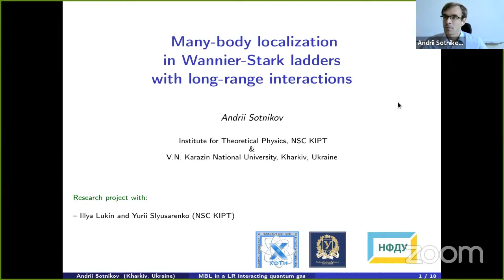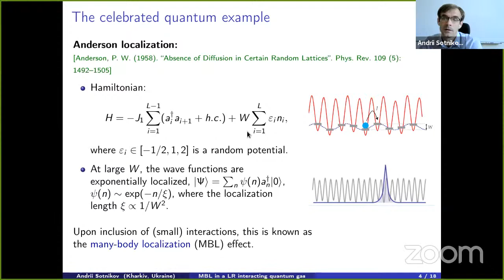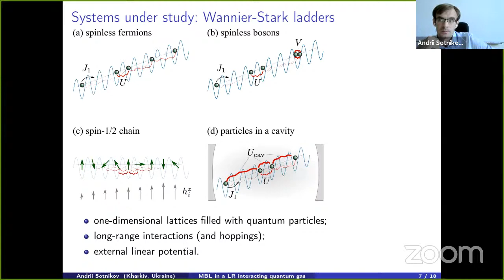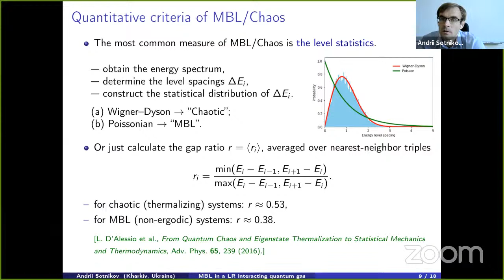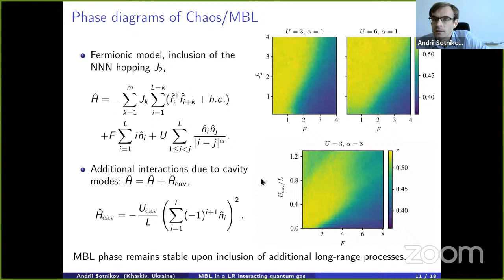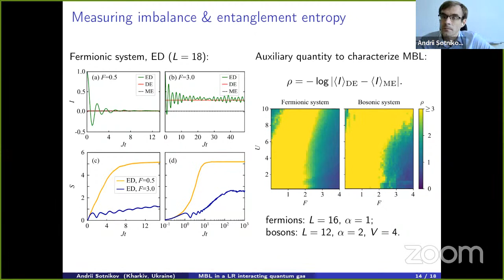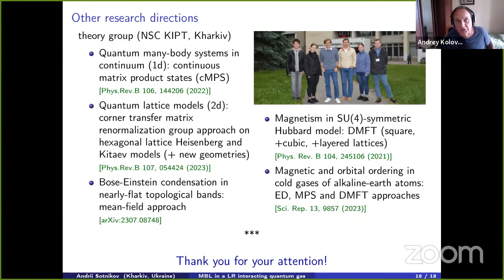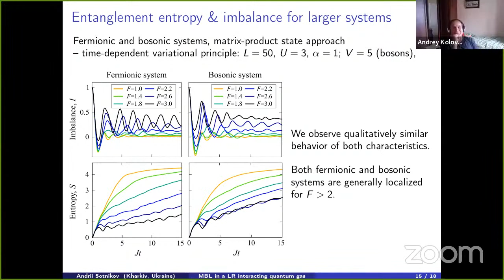Andrii Sotnikov: Many-Body localization in Wannier-Stark ladders with long-range interactions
Title: Many-Body localization in Wannier-Stark ladders with long-range interactions

Abstract: We study theoretically transitions between the localized and chaotic many-body regimes in one-dimensional quantum lattice systems with long-range couplings between particles and linear external potential. In terms of established criteria characterizing localization, we construct effective phase diagrams for several types of lattice systems with variable amplitude of the external linear tilt and interaction strength. By means of exact diagonalization and time-dependent variational principle numerical approaches we analyze system dynamics after quenches. Our results reveal that the Stark localization without any artificial source of disorder remains stable upon inclusion of long-range interactions.